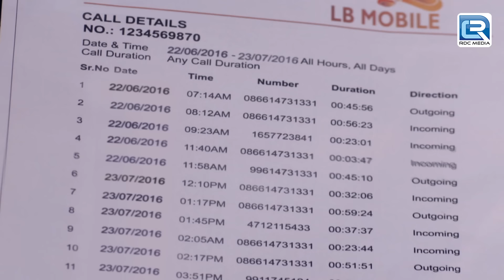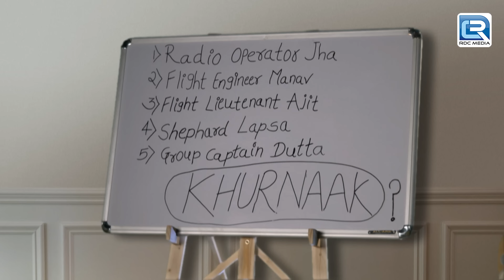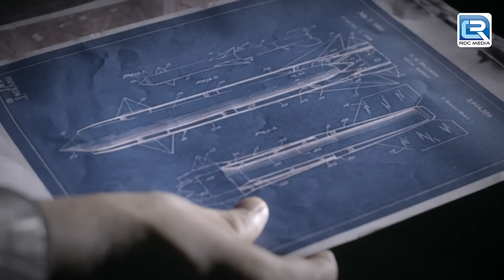KD Pathak कैसे आपोहचे दुश्मन के मुल्क में ? | Adalat 2 | अदालत 2 | Full New Ep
Show : Adaalat 2

Episode : 16